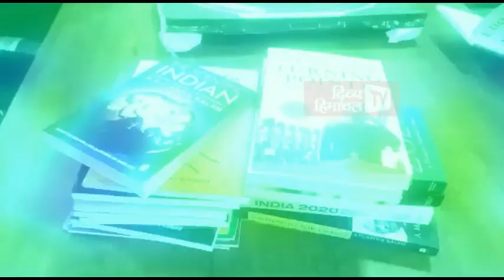गुड मॉर्निंग हिमाचल : 17 अप्रैल 2022 : अब तक की सभी ख़बरें।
HimachalNews:
divyahimachaltv
dhtv,tvnews
local news
divyahimachalgoodmorning
khabre ftafat
divyahimachalgoodafternoon